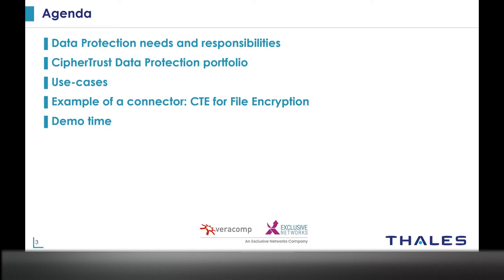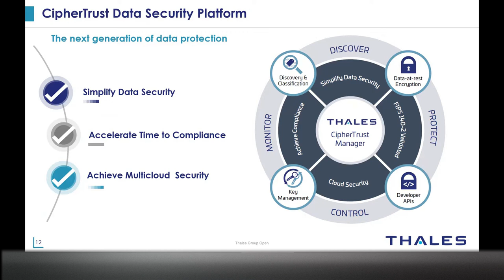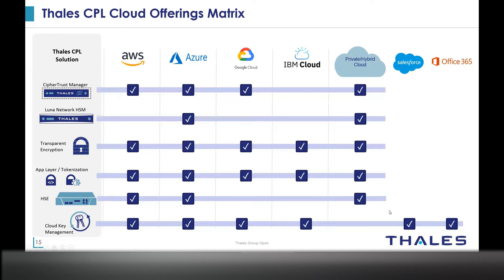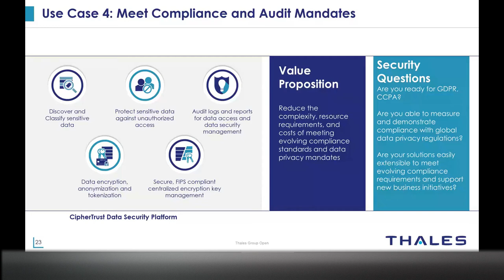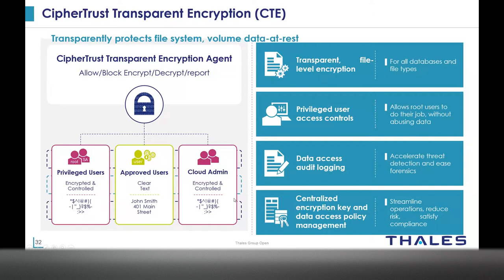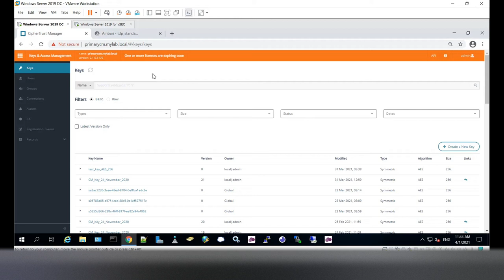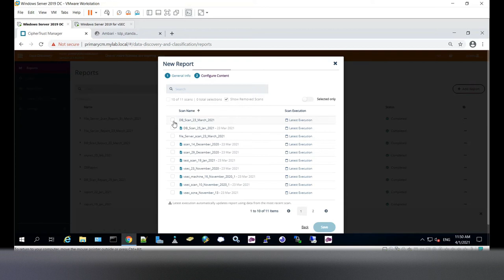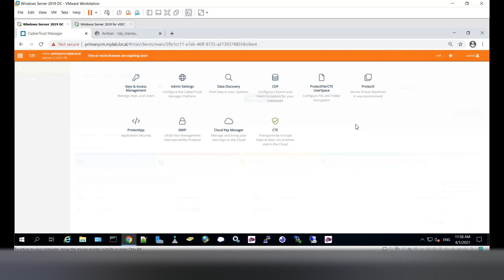Webinar - Thales CipherTrust Data Security Platforma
"Encrypt Everything" platforma - CipherTrust je moderno rješenje za zaštitu podataka u organizacijama koje uključuje cijeli ciklus upravljanja sigurnošću podataka:
- otkrivanje sadržaja (Data Discovery) - otkrivanje osjetljivih podataka, od strukturiranih (SQL) do nestrukturiranih izvora (File share)
- zaštita sadržaja kroz kriptiranje na svim slojevima (file, database, application level), uključujući tokenizaciju
- vidljivost, kontrola i upravljanje svim ključevima (enterprise key management)